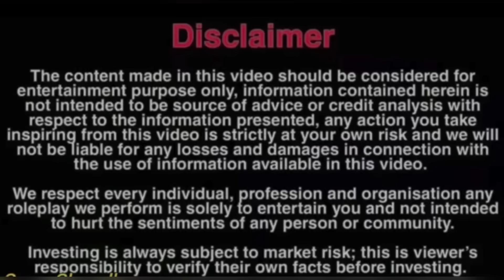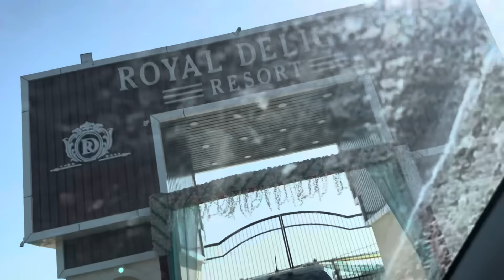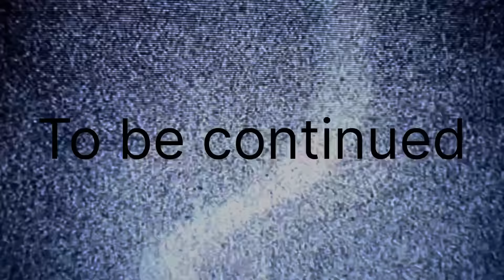Holi celebration pe ouija board 😨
Holi celebration
Holi 2024
Holi
Bhabhi
Ghost videos
Ouija board
Haunted videos
Family vlogs
Vlogs